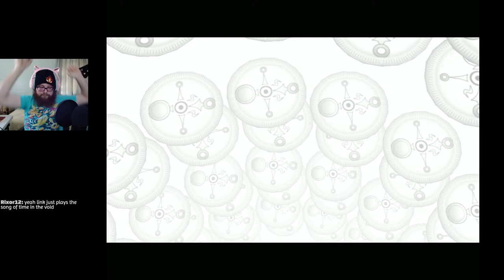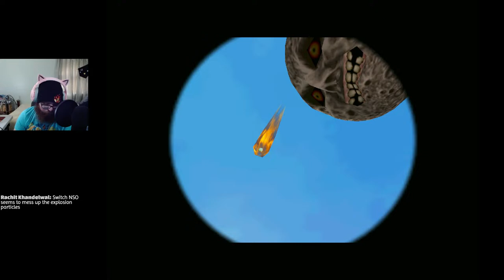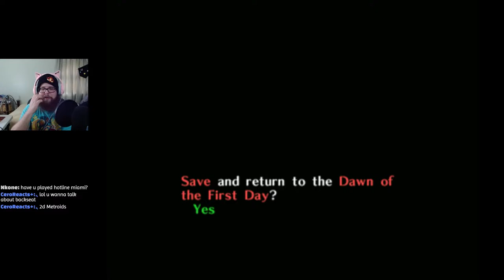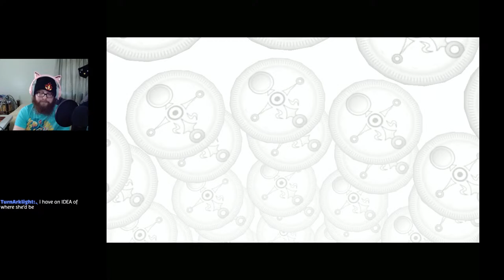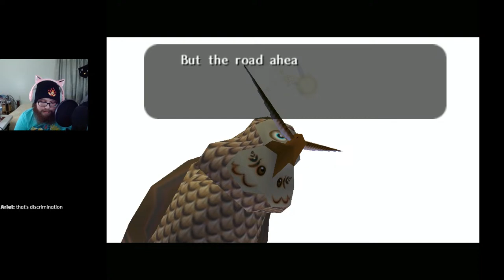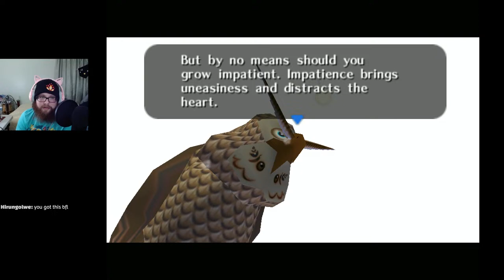Clock Town! FIRST TIME PLAYING! (The Legend of Zelda: Majora's Mask)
I continue my journey with The Legend of Zelda series, going back to one of the most iconic and praised video games of all time, Majora's Mask for the N64 (emulated on switch via NSO). This will be my FIFTH3D zelda, following botw, totk, Skyward Sword HD, and Ocarina of Time. I've abarely played any n64 games besides a bit of smash 64, pokemon stadium, OoT and like 20 minutes of super mario 64, so bear with me as I adjust to the controls and retro game design it may take a bit to get used to 😭
So, how does Majora's Mask hold up in 2024? Join me for my live streamed blind let's play/playthrough of this classic zelda game! Playing Majora's Mask for the FIRST TIME!